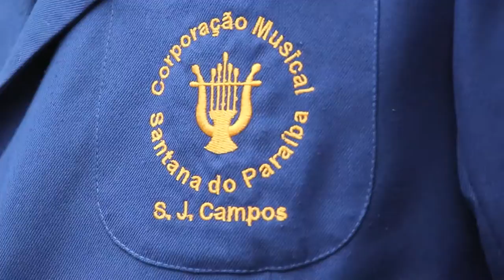BANDA DE SANTANA - SÃO JOSÉ DOS CAMPOS - SP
Apresentação da Banda de Santana DO PARAIBA, na Festa de São Gonçalo da dona Natália, no Alto da Ponte em São José dos Campos SP.
Já há mais de 40 anos, Natália ajuda a fazer esta festa, desde o tempo em que seu pai ainda era vivo e organizava tudo. Após a morte do mesmo, ela e sua irmã, a Geracina, tomaram para si a incumbência de dar continuidade à tradição.
Neste ano de 2014, Natália resolveu inovar e convidou a Banda de Santana para tocar em sua casa um dia antes da festa, quando também acontece uma roda de violeiros. Este vídeo é o registro da primeira música que a banda tocou na casa da dona Natália.